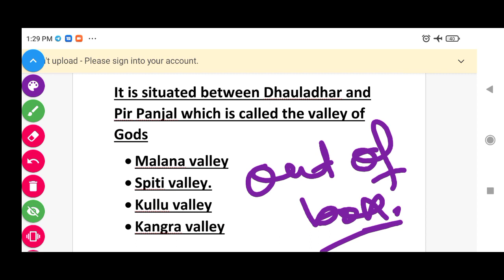Jkssb new pattern questions for FAA and VLW!